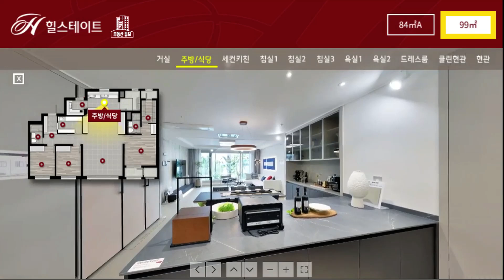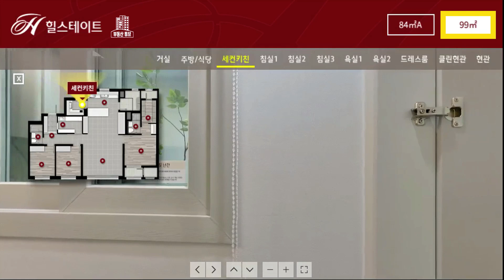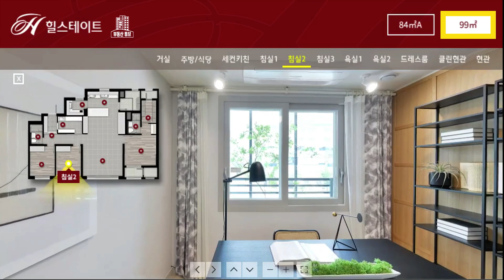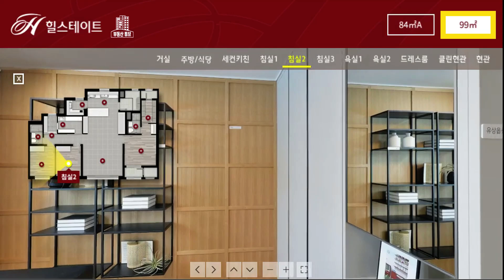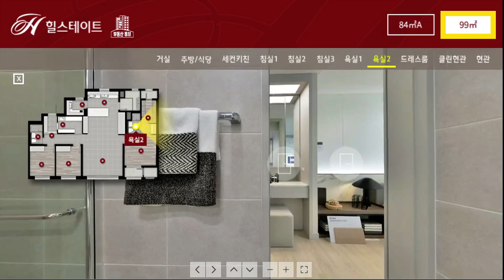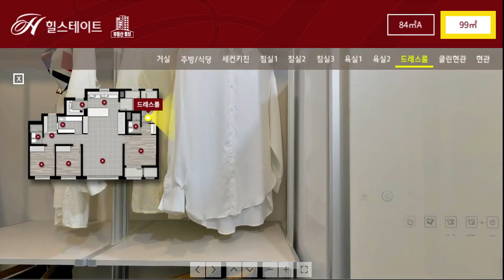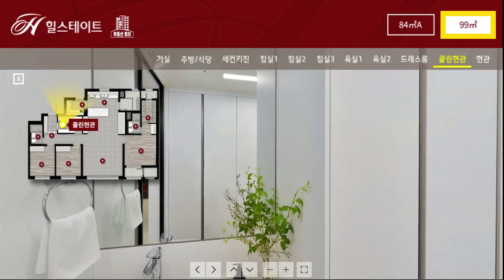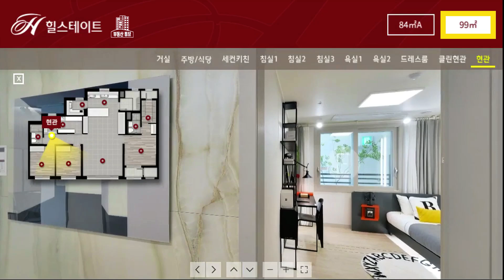힐스테이트 익산 99타입 평면도 모델하우스 보기 부동산튜브 부동산투자 부동산전망